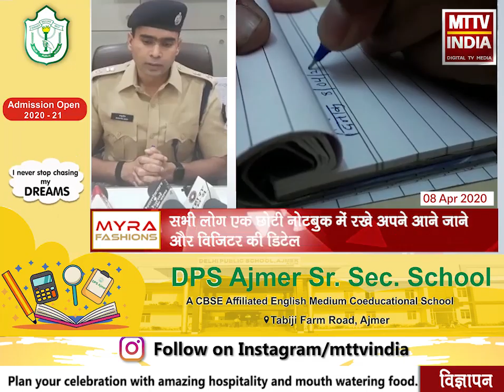AJMER NEWS | एसपी कुंवर राष्ट्रदीप ने अजमेरवासियों से की अपील | MTTV INDIA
अजमेर एसपी कुंवर राष्ट्रदीप ने अजमेरवासियों से की अपील
सभी लोग एक छोटी नोटबुक में रखे अपने आने जाने और विजिटर की डिटेल
पन्ने पर दिनांक के साथ उनका नाम भी लिखें
इससे संक्रमित व्यक्ति के संपर्क में आने पर जिला प्रशासन को मिलेगी मदद
अजमेर एसपी कुंवर राष्ट्रदीप ने कहा लॉकडाउन नियमों का पालन करें